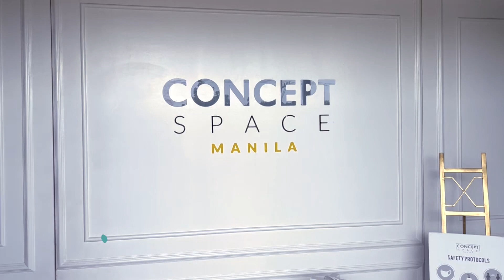Updated Family Portraits | Garcia Family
Hi everyone! We had new family pictures taken at Concept Space Manila! 😊 Thank you so much to NicePrint, Ate Char, and Kuya Mike! And check out our simple tip on doing photoshoots with kids 😊